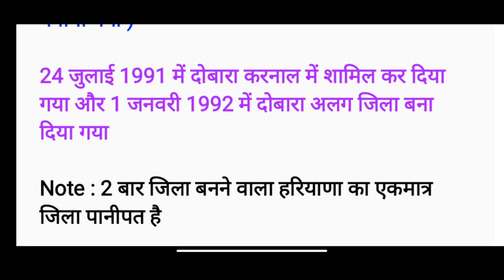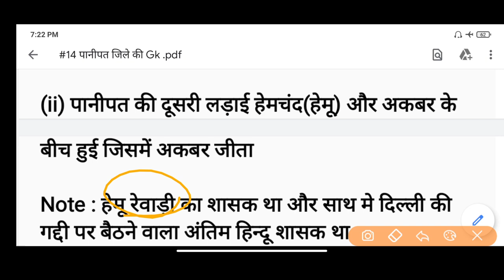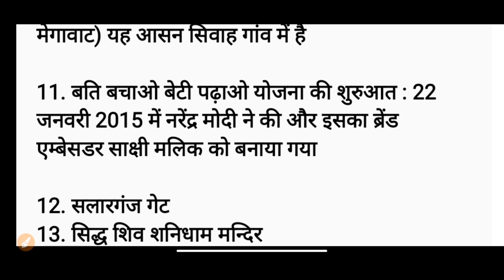सम्पूर्ण हरियाणा Gk 2020 | Panipat District Gk | Updated Haryana Gk | district wise gk #14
1. सम्पूर्ण Haryana gk 22 district BOOK PDF

3. Complete Haryana Gk 2020 Pdf : Instamojo

7. 10 प्रेक्टिस सेट स्पेशल हरियाणा पुलिस with Full detail

8. सम्पूर्ण हरियाणा Gk 8000+ प्रशन नोट्स pdf

9. English Grammar by sonu kumar

10. सम्पूर्ण Haryana gk 22 district BOOK PDF

12. Best 500 haryana gk Pdf

13. 1000+ Best Haryana Gk Question